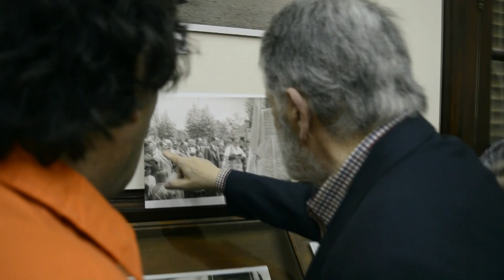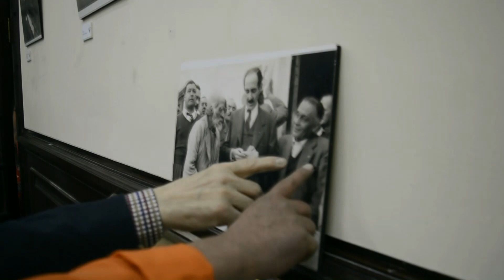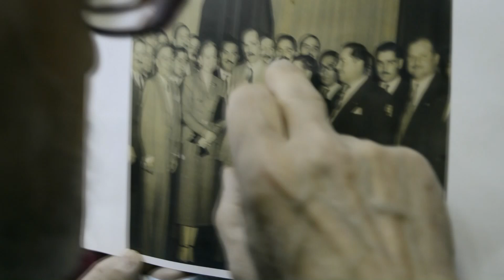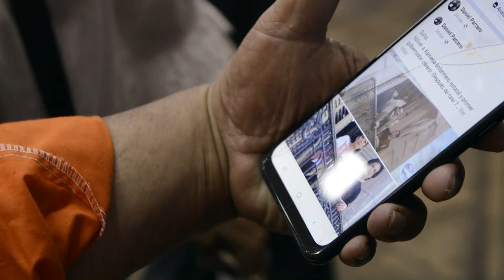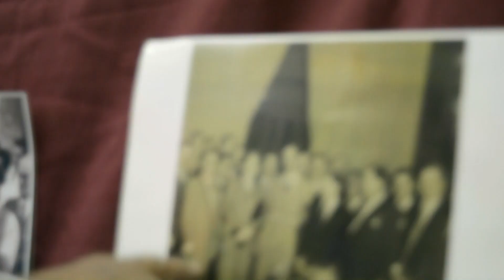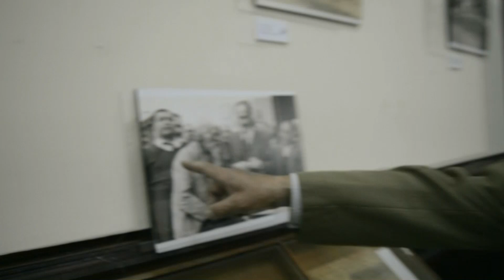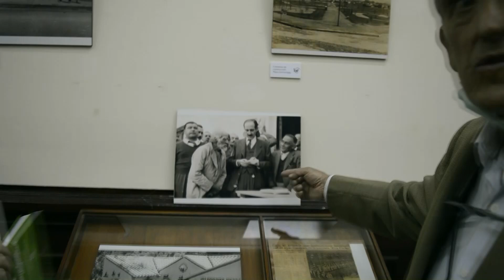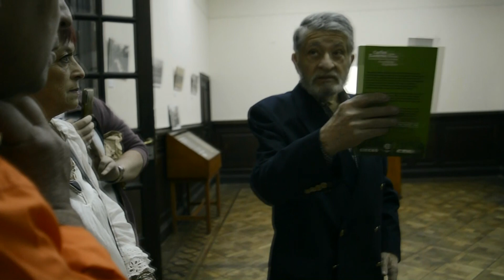Antes de la Charla